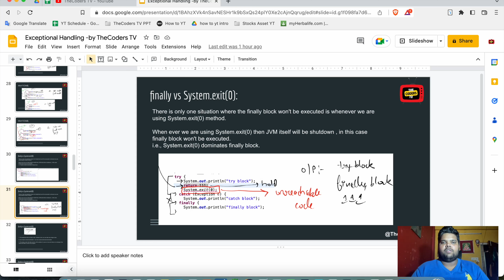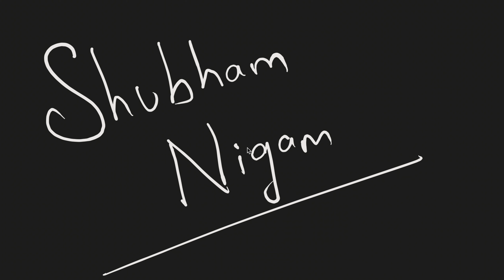#12 Final , Finally , Finalize in Java | Finally Block | Exception Handling in Java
Hey 👋  guys, In this video we are going to understand difference b/w final, finally and finalize this is the hot interview question which comes in every java interview .In this video we are covering all this with real world examples and crystal clear explanations . But before moving forward with this video, please make sure that you have watched the previous videos on exception handling to get the better clarity for this video